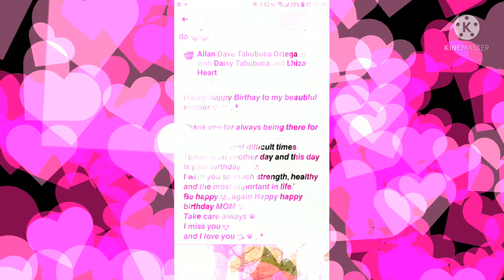birthdaywishes birthdaygreetings birthdayBlessings lhizaheart